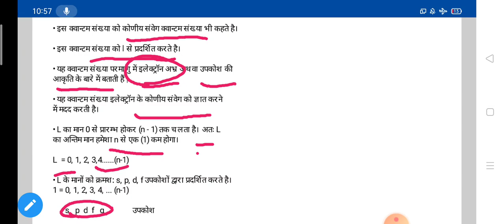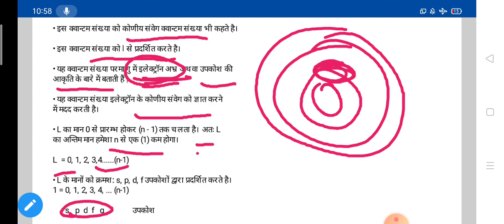दिगंशी क्वांटम संख्या Azimuthal quantum number !! what is quantum number !! diganshi by rahul sir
हल्लो फ्रेंड्स
         इस चैनल में सभी क्लास 11th 12th  IITJEE NEET रसायन विज्ञान विज्ञान गणित भौतिक विज्ञान सामान्य विज्ञान और कंपटीशन अनुभवी टीचर द्वारा ऑनलाइन क्लॉस दी जाती है यदि आपको वीडियो पसंद आए तो वीडियो को लाइक शेयर एण्ड चैनल को सनस्क्रिब जरूर करे धन्यवाद

MY TELIGRAM CHANNEL NAME--RAHUL SIR CHEMISTRY